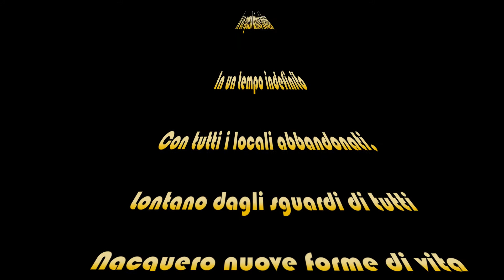I Pouff - Lungometraggio parte 1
Nel nostro ufficio stanno succedendo strane cose.
Nel silenzio qualcuno sta prendendo possesso di ogni spazio.
E le misteriose presenze se la spassano...
... Uh, se se la spassano!